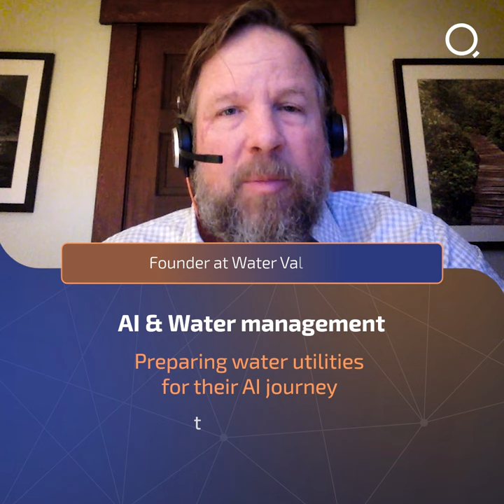Preparing water utilities for their AI journey – QShorts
How can utilities approach AI effectively? Paul Fleming shares his advice— including data considerations, cultural fit and change management.

Paul, President at WaterValue, and his piece mark the last chapter in our whitepaper on "AI & Water management — what utilities need to know." Over the last few weeks we’ve looked at:
— Why it’s time for the water sector to converge on AI
— How AI has changed and the implications for water
— AI applications present and future

Be sure to check out the full whitepaper if you haven’t already.